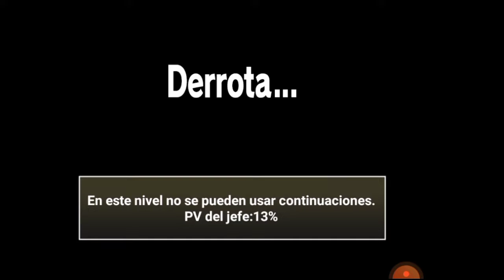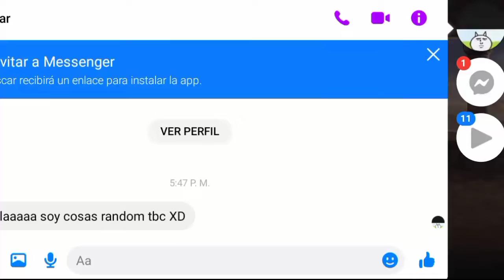Torre Celestial| Piso 40| Otra Vez mi Venganza| THE BATTLE CATS